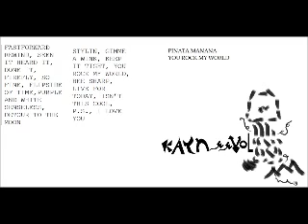SPITWAD ANGELS so fine